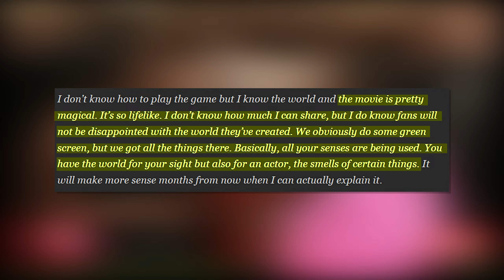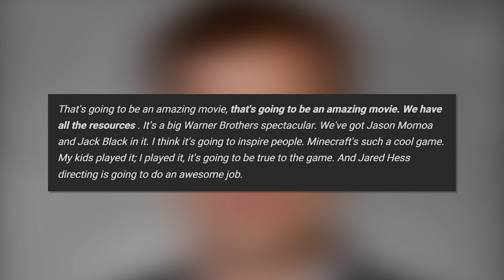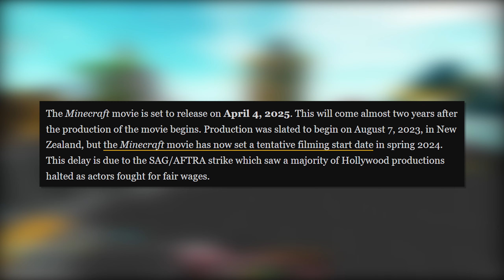Babe Wake Up There's A Minecraft Movie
Minecraft needs no introduction - it's Minecraft! Minecraft is getting its own movie after 10 years of altered production plans and will star the likes of Jason Momoa, Emma Myers, Jack Black, Kate McKinnon, and several other wonderful actors. Minecraft is a precious piece of societal culture that very much deserves a film adaptation. I have high hopes that it'll be good!